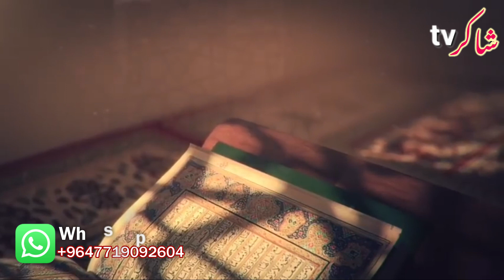Sab Se Pehly Jahannam Jaane Wale Mard Or Aurat | Hazrat Muhammad saw ny farmaya | Jahannami Aurat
Hazrat muhammad saw Says :
Sab Se Pehly Jahannam Jaane Wale Mard Or Aurat
Book : Bihar ul Anwar jild 100